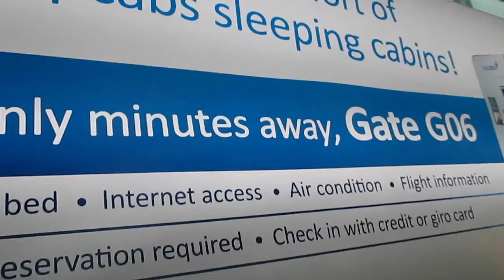Germany to Greece - Euro Trip Vlog - Jessie&Luke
We are both recent graduates on a trip around Europe. We decided to document our whole trip to keep as a memory for us and for our friends and family. Thank you for visiting our channel!